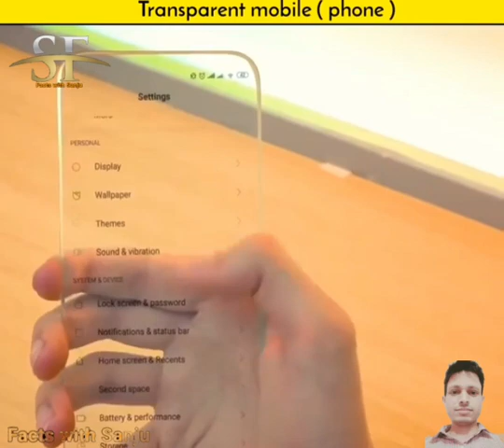कया पहले कभी ऐसा Mobile देखा है ?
Hello Dear ,

1. Short 1 - 3 Minute motivational video

2. Short 1 - 3  minute fact video

3. Life story shorts video

1.To improve your life

2. To improve your knowledge

3. To motivate you with life short stories.

Inspirational, motivational, facts and Positive news related video के लिए अभी जुड़े Facts with Sanju के साथ !